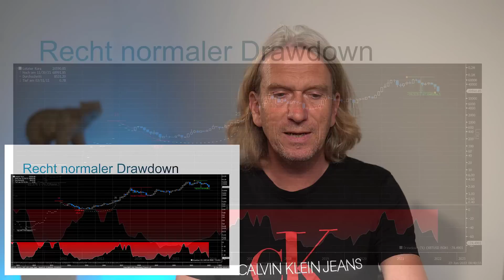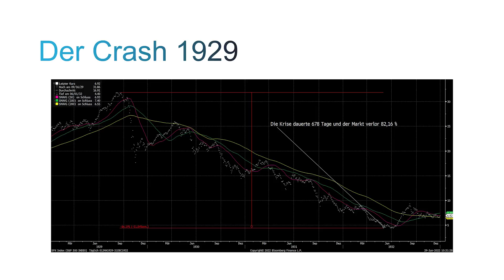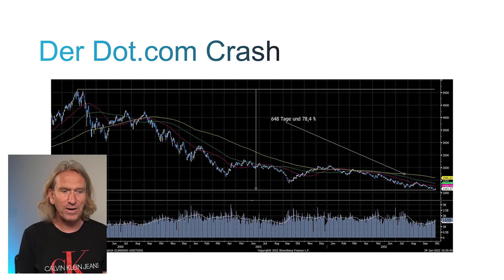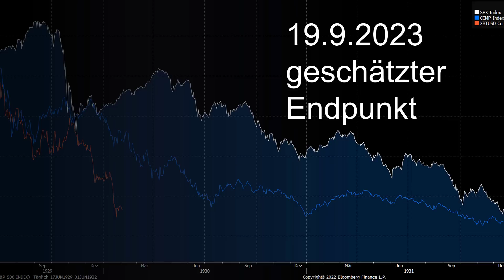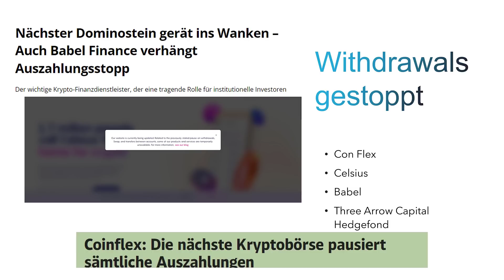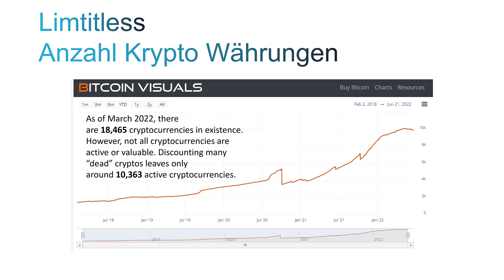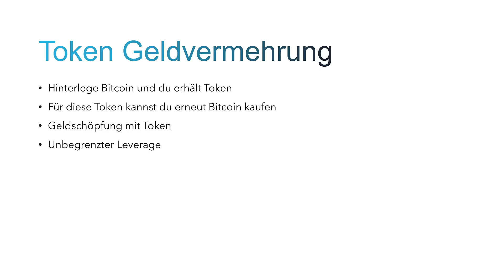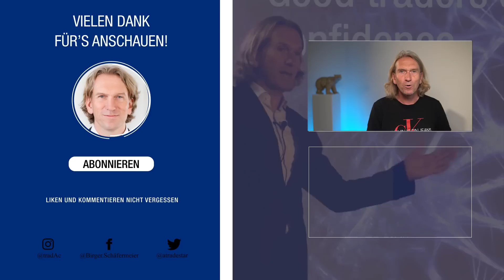tradAc | BITCOIN-CRASH - Wie lange noch?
➡️ Die Crypto-Eiszeit ist angebrochen! Wie lange wird es dauern, bis es wieder eine Erholung im bitcoin gibt? im Laufe der vergangenen Monate sind massive Wertverluste für alle Cryptowährungen zu verzeichnen. In diesem Video lassen wir die Crashs der Vergangenheit einmal Revue passieren und sprechen darüber wie es mit dem bitcoin in den nächsten Wochen und Monaten weitergehen kann.⬅️

Hallo und herzlich willkommen auf meinem YouTube Kanal. Schön, dass Du da bist! Du Interessierst Dich für das Thema daytrading und Börsenhandel, dann bist Du hier genau richtig. 📉📈

Hinterlasse mir wie immer gerne Deine Meinung und Deine Einschätzung in den Kommentaren!

00:00 Intro
00:09 Crypto Eiszeit
01:40 Fucking bad news
02:30 Recht normaler Drawdown (Chart Analyse)
04:06 Vergleich mit dem Crash von 1929
05:00 Der Dot.com Crash
05:47 Vergleich mit dem Bitcoin - geschätzter Endpunkt (Chart)
07:08 Die Lehre
08:00 Das große Problem
09:04 Pros & Contras Bitcoin
10:09 Signifikante Korrelation (Bitcoin / S+P Index)
10:37  Anzahl der Krypto Währungen
11:30 Token Geldvermehrung
12:25 Inflationsschutz ade
12:48 Währungen müssen stabil sein - Dezentralität
14:33 Unabhängig von Finanzmarktrisiken
16:57 Verabschiedung & Endscreen

Einmal die Woche das Marktbriefing zu erhalten genügt Dir nicht? Du möchtest mein Video – Marktbriefing nahezu täglich erhalten? Oder Dich sogar für den FUTURES-Livetradingroom registrieren, in welchem Du durchgehend Einblick auf meinen Handelsbildschirm hast?
Wir melden uns so schnell wie möglich bei Dir.
Und wenn Du schon immer mehr über das Thema Day-Trading und Börsenhandel erfahren und lernen wolltest, Du aber nicht weißt, wie Du am besten in das Thema einsteigst, dann schau Dich auch gerne unter folgendem Link auf unserer Online-Lernplattform der „European Trading Academy“ um Dort gibt es viele weitere, auch kostenfreie Info-Webinare, die Dich sicherlich interessieren werden und Dir auf dem Weg zu einem erfolgreichen Trader helfen.
Aber auch Fortgeschrittene kommen hier auf Ihre Kosten insbesondere bei unserem Leveln 3-4. Vorbeischauen lohnt sich also.

Ausführliche Informationen zu meiner Person, der European Trading Academy und zu unserem Ausbildungskonzept findest Du unter diesem

📘Meine Buchempfehlung:

Hast Du neben den Videos Lust auf ein gutes Buch zu diesem Thema? Gerne empfehle ich Dir meine zwei Bücher: „Die Kunst des erfolgreichen Tradens“ zu erwerben